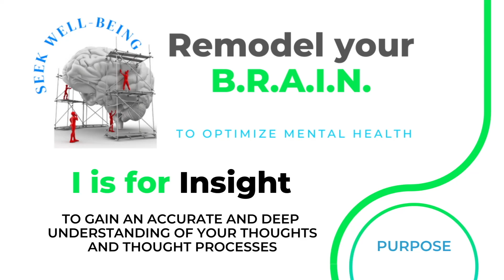New Adventures For Mental Health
This video is about the importance to your mental health of figuring out what is most important to you, and what life you really want to live. Follow our story about how we were kind of abruptly reminded of this and the new adventure it has created for us. When we follow our self described vision our anxiety and depression decreases.